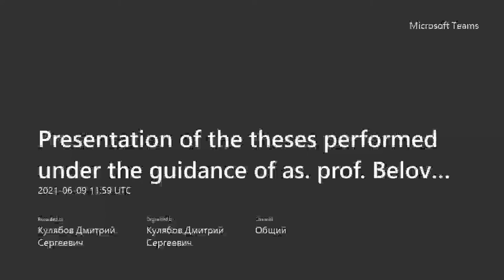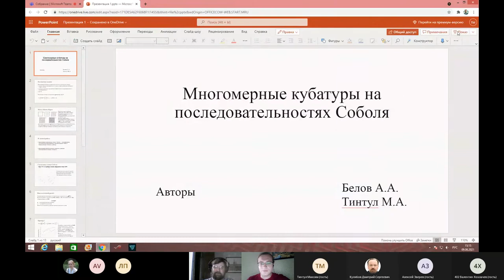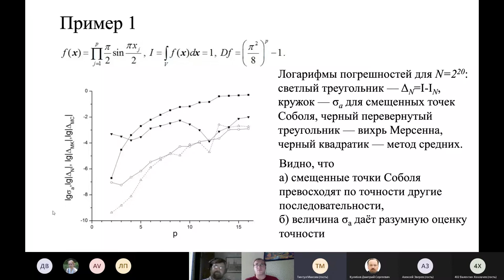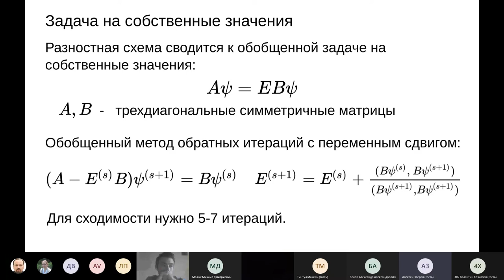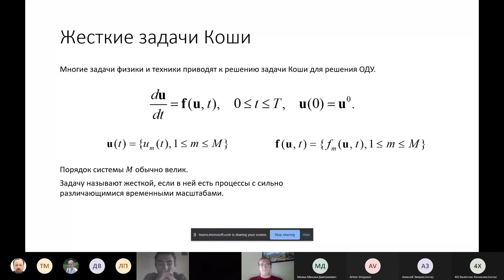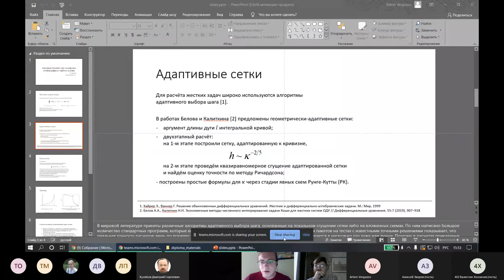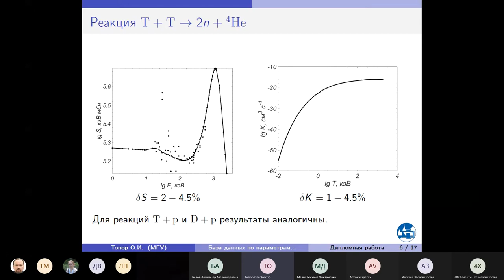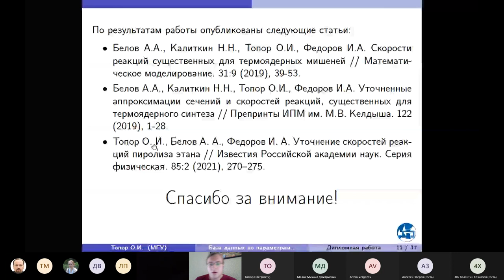Presentation of the theses performed under the guidance of as prof Belov A A, 2021-06-09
Presentation of the theses performed under the guidance of as. prof. Belov A.A. in the Moscow State University
Khokhlachev Valentin Sergeevich. Improved error estimates for exponentially convergent quadratures

For some important classes of integrand functions, the quadrature trapezoid formula has exponential convergence instead of power-law one. For this case, majorant Trefethen-Weidemann estimates of accuracy are known. We improve the majorant constant noticeably. We show that the Trefethen-Weidemann estimates are applicable only for integrand functions with first-order poles. Heuristic accuracy estimates for the poles of integer order are proposed.

Tintul Maxim Alexandrovich. Multidimensional cubatures on the Sobol sequences

The shifted Sobol points are proposed for calculating multidimensional cubatures by the Monte Carlo method. This modification increases the uniformity of the points distribution. A multigrid calculation strategy is proposed to find a posteriori statistical accuracy estimate. This significantly increases the robustness of the calculation.

Zverev Alexey Andreevich. Bicompact difference schemes for one-dimensional quantum mechanical problems

A bicompact difference scheme is constructed for quantum-mechanical problems with discrete spectrums. This is a two-point conservative scheme. If the special meshes are applied, the scheme provides the second order of accuracy for non-smooth and even discontinuous potentials. Therefore, the bicompact scheme is radically superior in accuracy to traditional three-point schemes.

Vergazov Artem Sergeevich. Accuracy control for numerical integration of stiff systems

Automatic step selection algorithms are widely used for numerical integration of stiff Cauchy problems for ODEs. The method of geometrically adaptive meshes is the most reliable technique. We construct a new test problem, in which the exact solution is presented in terms of elementary functions of both time and the arc length of the integral curve. A quantitative comparison of various difference schemes is carried out. A new strategy for the thickening of geometrically adaptive meshes is proposed, which increases the reliability of the calculation while preserving high accuracy.

Topor Oleg Igorevich. Filling the database on reaction rates to control chemical and thermonuclear reactors

The most reliable data on the rates of chemical and thermonuclear reactions are obtained by regression of the results of direct experimental measurements. Using the latest mathematical methods, we construct a database on the rates of a) thermonuclear reactions which are the most important in the problem of controlled thermonuclear fusion, and b) chemical reactions of thermal decomposition of ethane. Statistically reliable estimates of confidence intervals are found for the approximating curves.